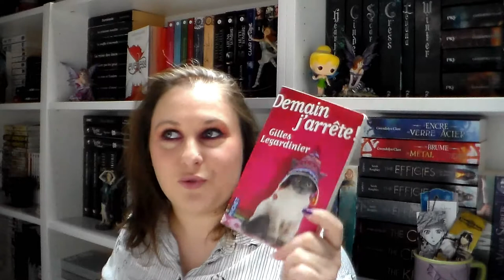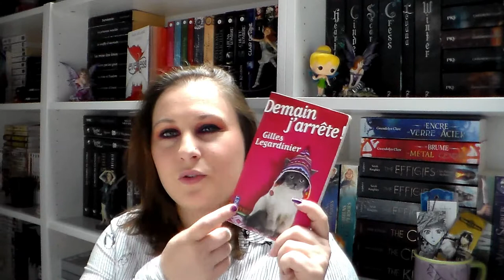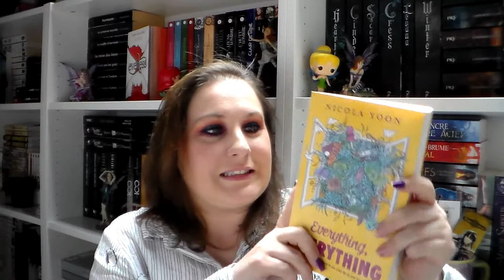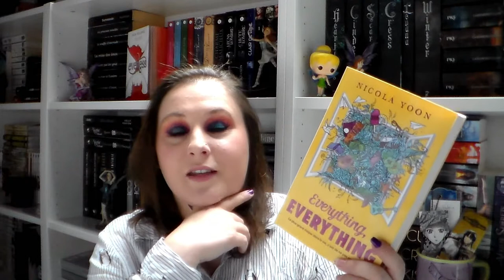UPDATE LECTURE 29